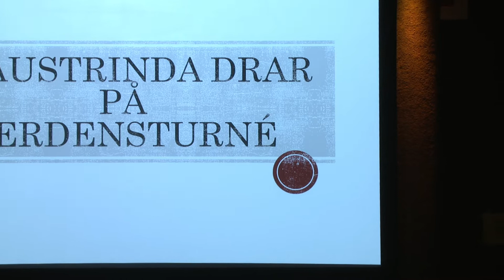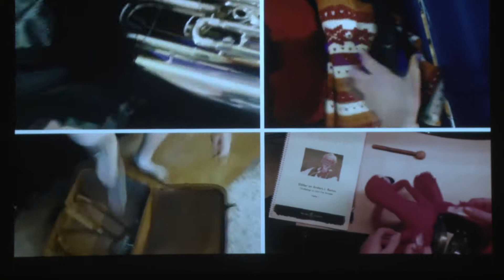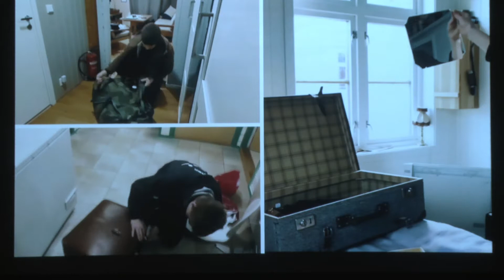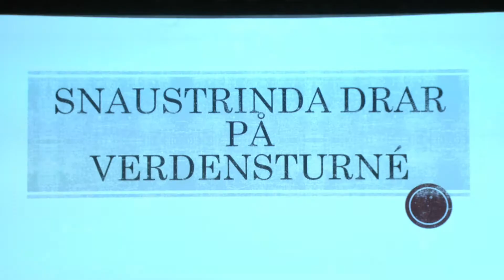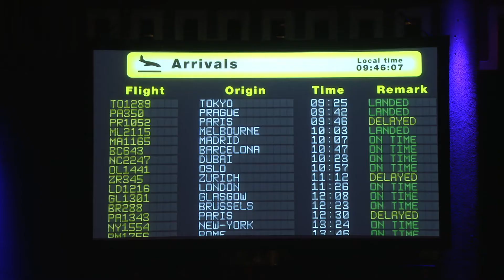Snaustrinda drar pa verdensturné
Snaustrindas semesterkonsert våren 2022
Storsalen på Studentersamfundet i Trondheim
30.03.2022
Video: Videokommiteen på Studentersamfundet
Konserten starter 06.10